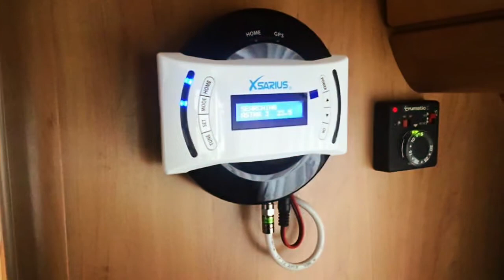Satelliet tv op camping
Voor uw satelliet tv onderdelen moet u bij Asat.nl zijn. Veel systemen uit voorraad leverbaar en montage ook mogelijk op locatie